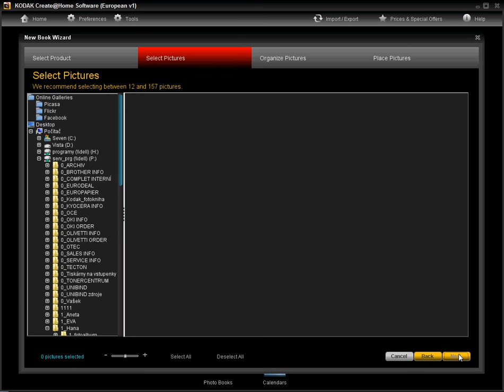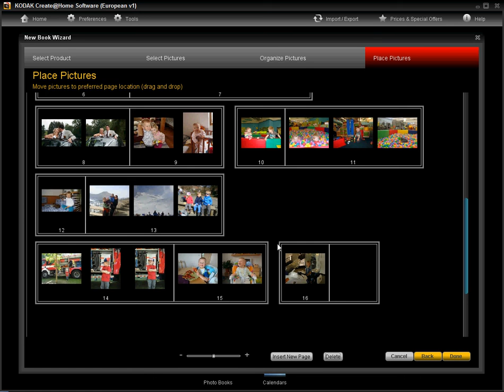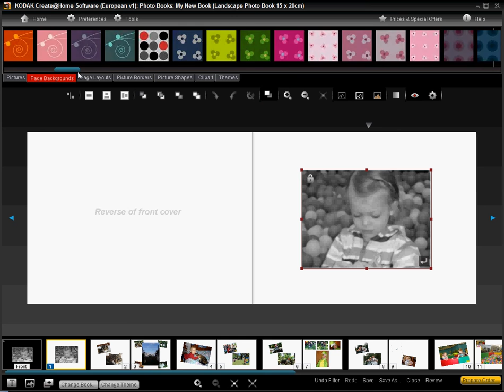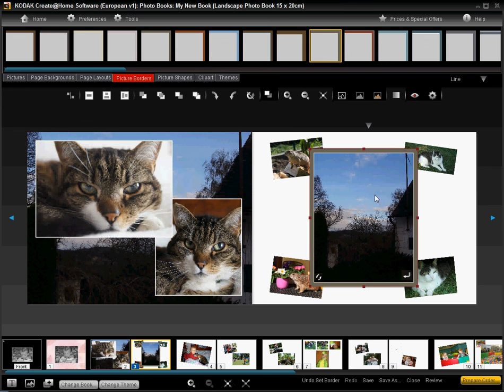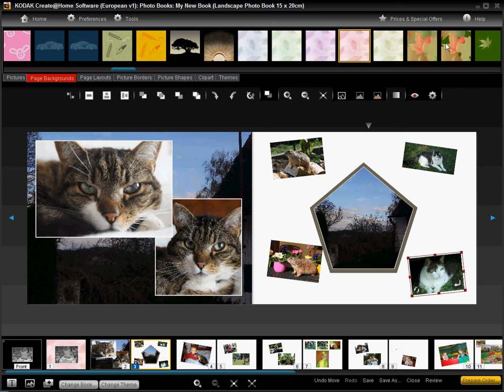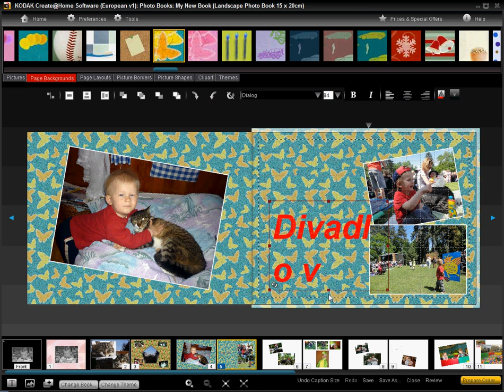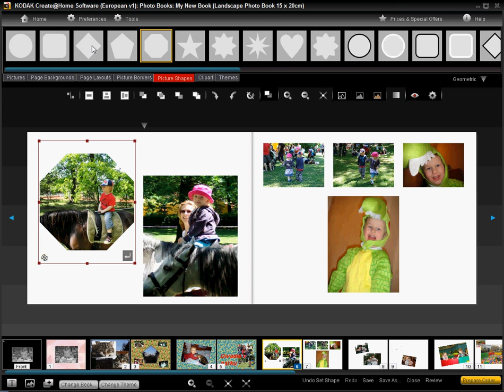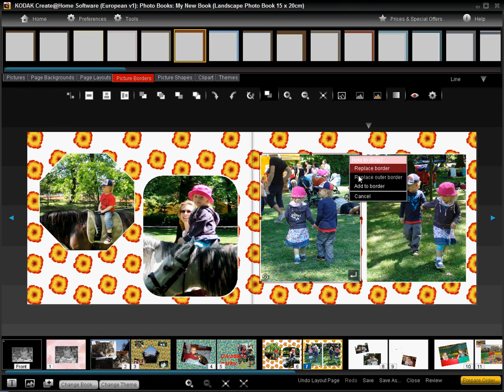Kodak Fotokniha - průvodce přidání obsahu